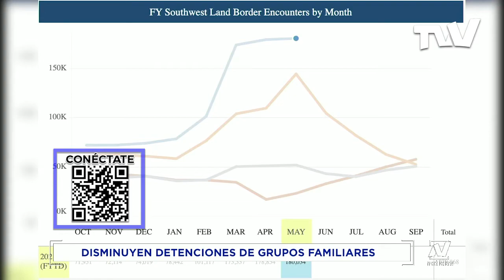Disminuyó el ingreso de menores no acompañados a EEUU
Según cifras de la Agencia de Protección de Fronteras hubo una reducción de 17,4% en el ingreso de menores no acompañados a Estados Unidos, mientras que el ingreso de grupos familiares también se redujo 10.9% en comparación con el mes de abril.

Más de 180 mil migrantes fueron encontrados en el mes de mayo por la patrulla fronteriza, 1.180 más que el mes de abril. La mayoría son adultos solos y según la agencia, el 62% fue expulsado.